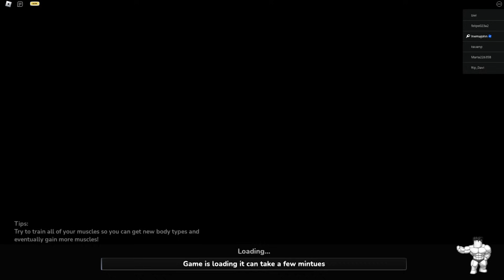Descobri o SEGREDO dos MAROMBAS no GYM LEAGUE de ROBLOX !! ‹ Ine Games ›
▶ Hoje joguei um novo jogo de virar MAROMBA no Roblox e nesse jogo eu consegui sair de um gordinho a um SUPER MAROMBA no Roblox com o Gym League !!